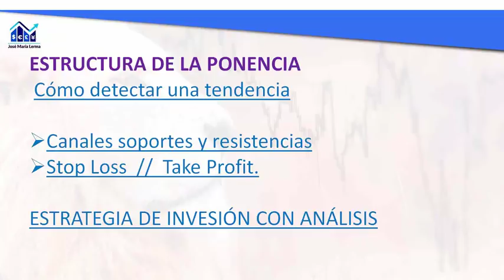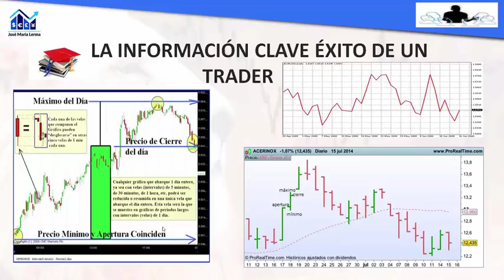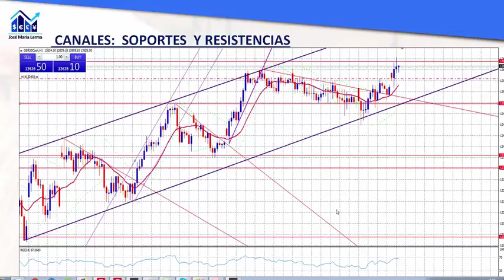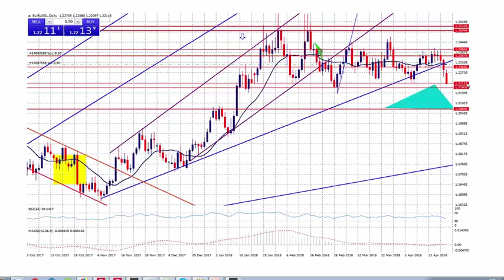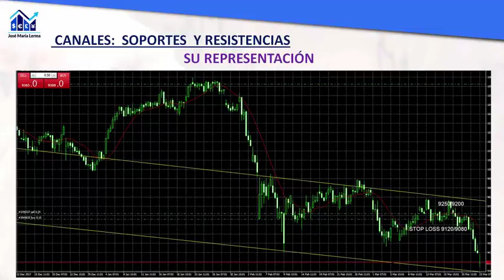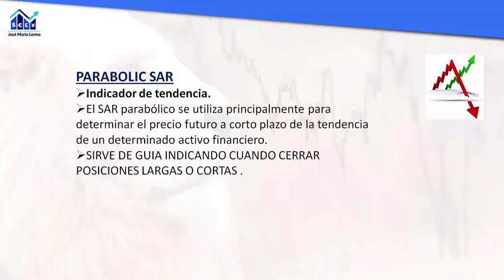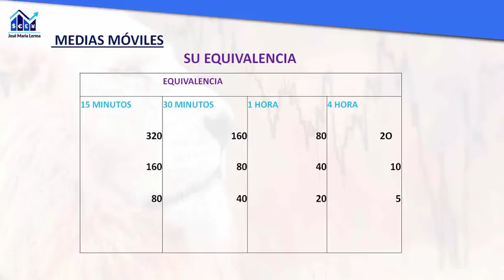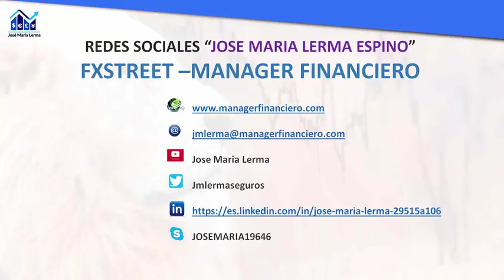Cómo saber detectar una tendencia, por José María Lerma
En este webinar educativo, José María les enseñará a detectar canales alcistas y bajistas y dónde colocar stop loss y take profit. Todo ello enmarcado en una estrategia de inversión.